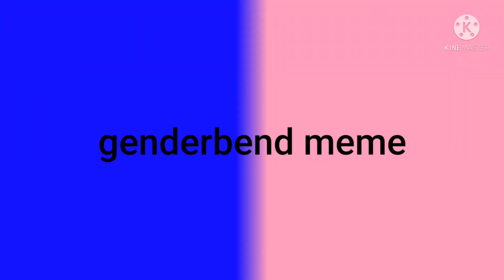Genderbend meme (Ryan adventures ft.ryan)